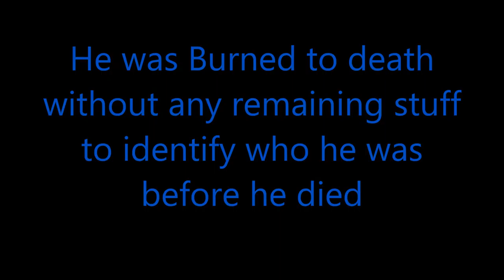[R.I.P] [SWAGER_SORTANATO]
I Forgot my email to my SWAGER_SORTANATO Account and called The Sony Entertainment Guy's, but they didn't give me my account information, so i had to make a death video of a all time hero. i'm sorry Bob lee Swagger.

[Stormzy Channel]

[Stormzy Channel]

[THEPIKMINEMPIRE-Link]